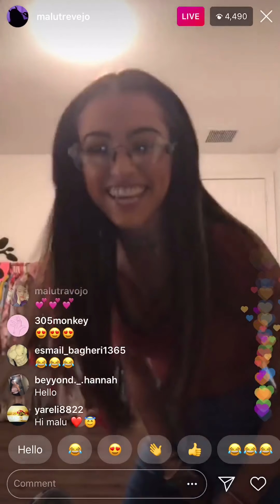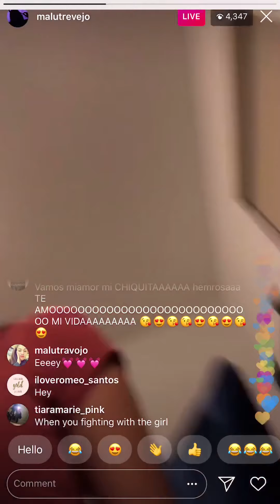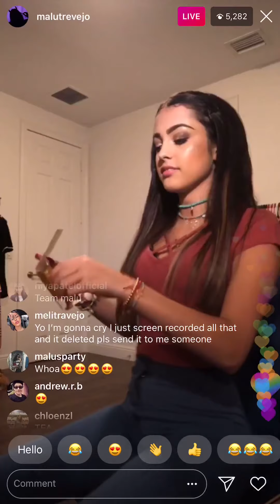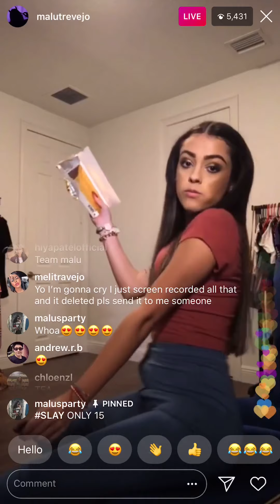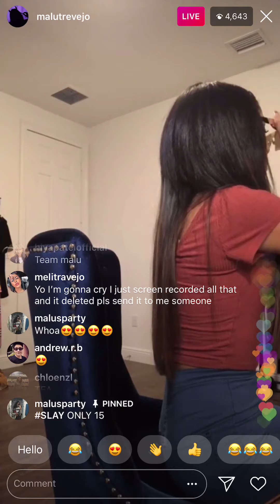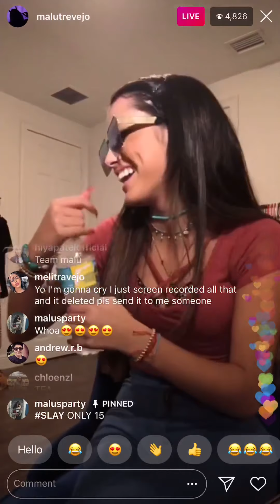MALUTREVEJO TWERKS ON LIVE STREAM! *Horny*